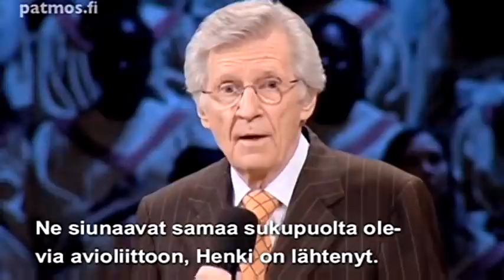David Wilkerson - Suuret sateet ja joukkopelastumiset